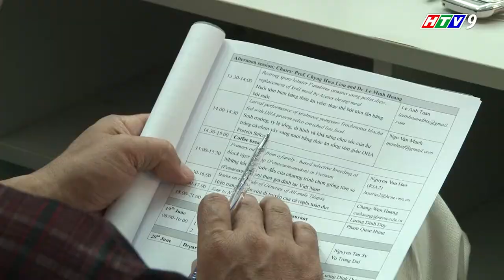HTV9. Vietnam-Taiwan Joint International Conference on Mariculture Technology, NTU, 18-19.6.2014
Hội nghị quốc tế lần thứ 2 về Công nghệ nuôi biển tiên tiến do Viện Nuôi trồng Thủy sản (IoA), Trường Đại học Nha Trang và Trường Đại học Hải Dương, Đài Loan phối hợp tổ chức. Hội nghị diễn ra tại ĐH Nha Trang trong hai ngày, từ 18-19/6/2014. Tham dự hội nghị có hơn 150 đại biểu đến từ Đài Loan, Thái Lan và Việt Nam. Các đại biểu tham dự gồm các nhà khoa học, giảng viên, doanh nghiệp và đại diện các sở NN&PTTT các Tỉnh như Khánh Hòa, Phú Yên, Bến Tre, Bình Định...